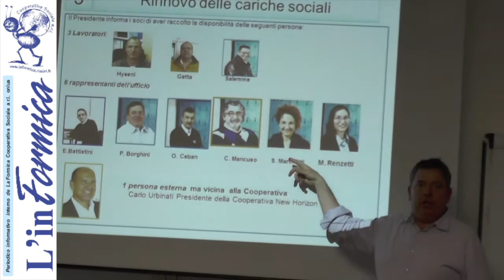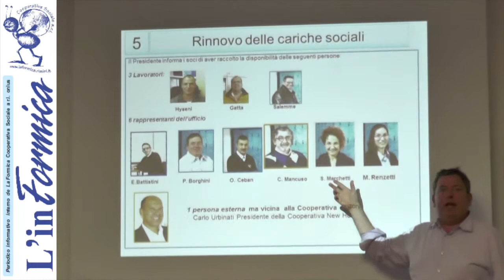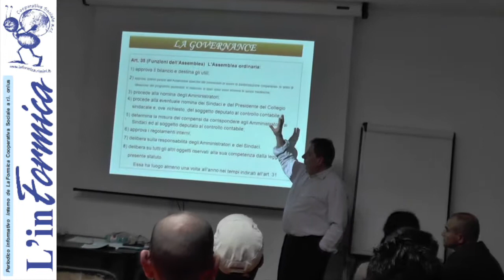Assemblea del 10 maggio 17 L'intervista a Francesco Gatta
L' assemblea di approvazione del bilancio svoltasi il 10 maggio 2017